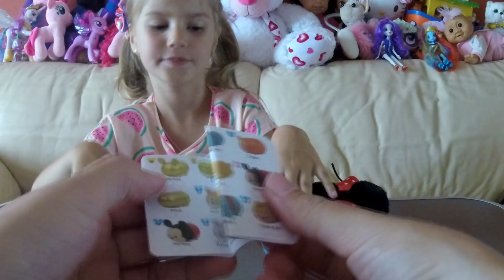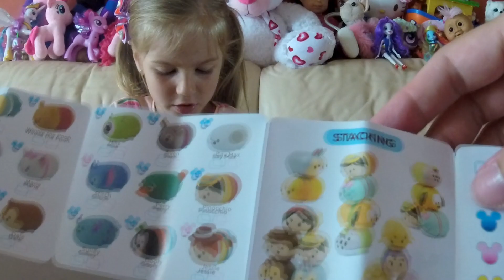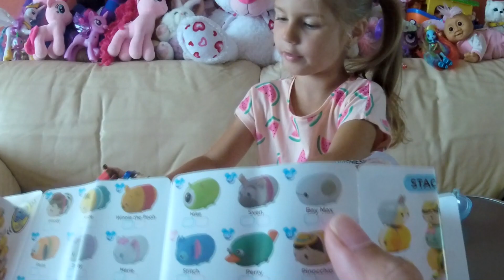✨ Tsum Tsum Disney Squishies МАНИЯ цум цум сюрпризы игрушки Дисней издают звуки и светятся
SweetAlinka unboxing cute TsumTsum Disney Squishy toys.
СвитАлинка открывает интересные фигурки Дисней Цумцум. Набор c 5 резиновых игрушек и брелок, в который помещаются 3 фигурки. Четырех героев Диснея видно через прозрачную упаковку, пятый - спрятан в специальной капсуле. Набор фигурок "Disney Tsum Tsum" от компании Zuru представляет собою великолепный набор, который относится к серии коллекционных игрушек Цум Цум, которые уже сумели покорить своим милым и необычным видом весь мир! Красивые и качественные vимишные сюрпризы и игрушки для детей с виниловыми фигурками персонажей мультфильмов.
А еще открывает мега няшную мягкую игрушку Дисней Минни маус цум цум. Tsum Tsum Minnie Small представляет собою одного из многочисленных персонажей коллекционных игрушек, которые уже сумели покорить своим милым и необычным видом весь мир! Забавные персонажи Tsum Tsum впервые появились на свет в 2013-м году в Японии в виде компьютерной игры. Затем, в 2015-м году компания Дисней выпустила с ними короткометражные мультики, в которых герои попадают в необычные и интересные истории. Сейчас Tsum Tsum - Мания вышла за пределы интернета и зверюшками стали украшать детскую одежду, постельное белье, аксессуары и прочее. Особенностью игрушечек Цум Цум есть продолговатая форма тела с округлыми краями. благодаря этому, их можно складывать друг на дружку, образуя целую горку из любимых персонажей! Плюшевые игрушки Tsum Tsum не совсем обычные - они издают звуки и светят щечками, стоит только нажать на игрушку.

 Sweet Alinka featuring popular videos on Disney Frozen, Princesses, Littlest Pet Shop LPS, Shopkins, mermaids, My Little Pony MLP, Lego, Barbie dolls, Play Doh, and much muchy more!!! Everything form stories, series, movies, playset toy reviews, hauls, mystery surprise blind bag openings, and DIY do it yourself fun crafts!